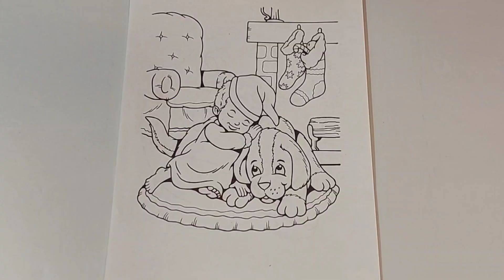Coloreando dibujo navideño